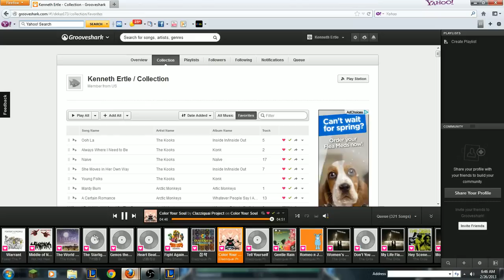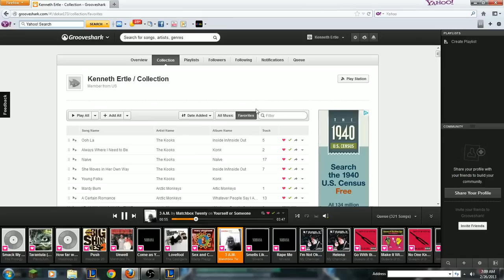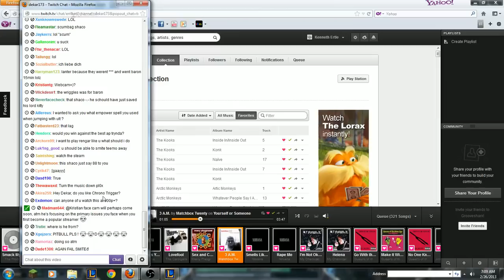Dekar173 - BEST RENGAR NA #6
more Dekar173-BEST RENGAR NA videos there ▼